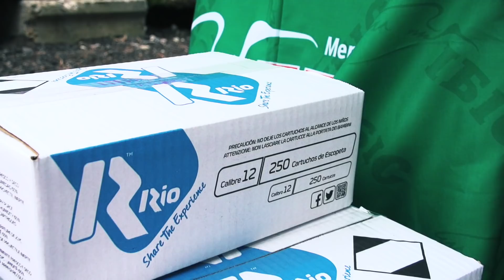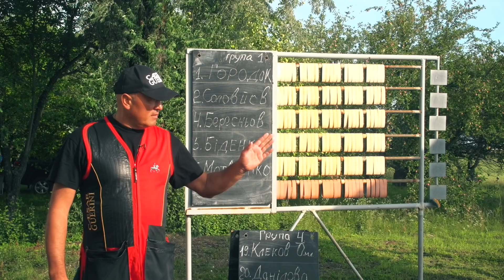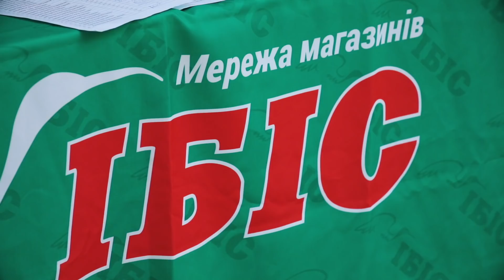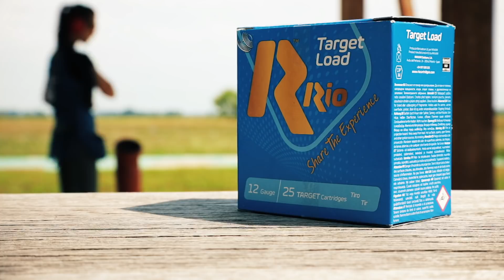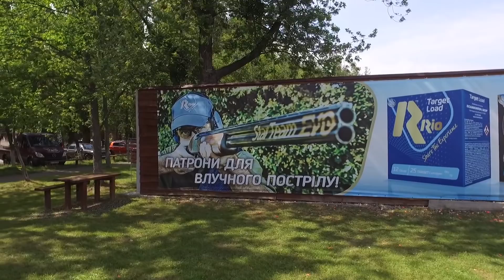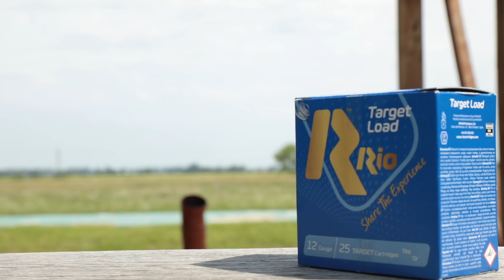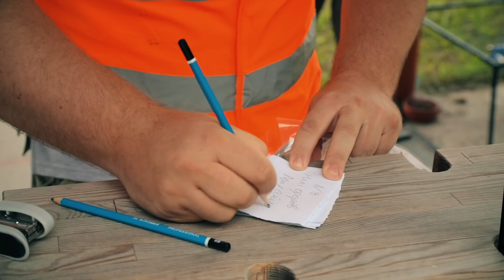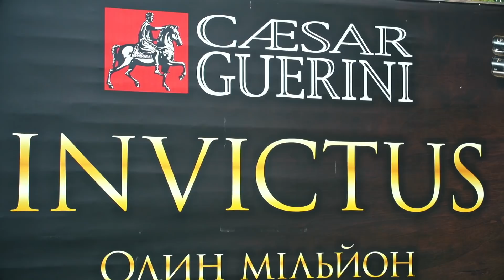Кубок "ІБІС", 10с., Трап-Скіт 2018 [Спортинг]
Кубок "ІБІС", Трап-Скіт 2018 [Спортинг]

Соревнования в этих видах стендовой стрельбы — ските (или круглом стенде) и трапе (или траншейном стенде) входят в программу Олимпийских игр.

В ските (skeet) cоревнования проводятся на круглой площадке, на которой спортсмены перемещаются от одного стрелкового места к другому (всего их восемь), ведя огонь по тарелочкам, летящим друг другу навстречу. Выпускают тарелочки, две метательные машинки, поодиночке или дуплетами, по постоянным траекториям с задержкой от 0 до 3 секунд.

В трапе (trap) проводится турниры на прямоугольной площадке. Участники стреляют по мишеням с одной линии огня, однако в этом упражнении тарелки вылетают по различным направлениям.

Ведучий: Ростислав Юнак